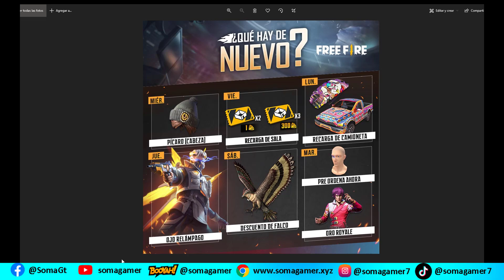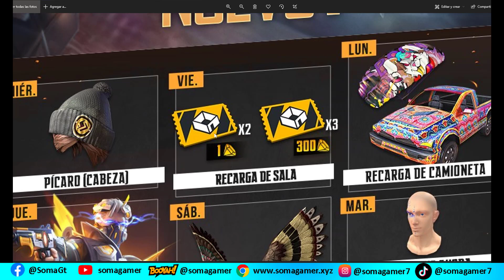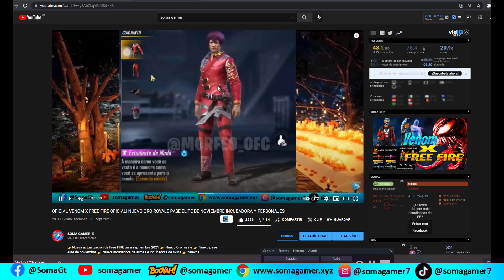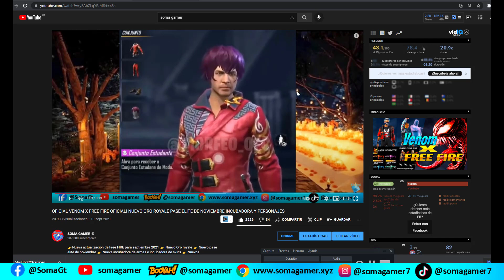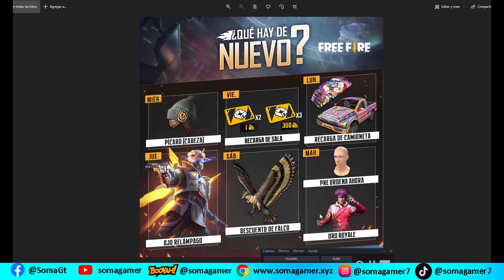🔴 NUEVA AGENDA SEMANAL FREE FIRE Salas PASE EN DESCUENTO SEPTIEMBRE 2021 EVENTO OJO RELAMPAGO